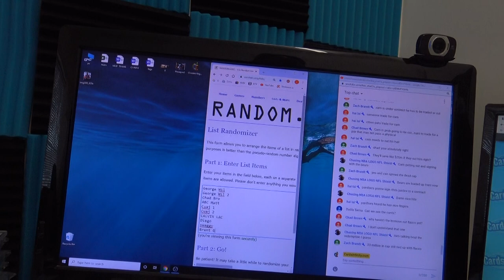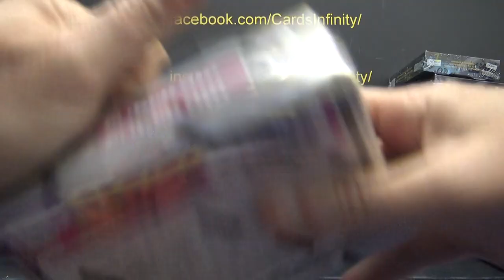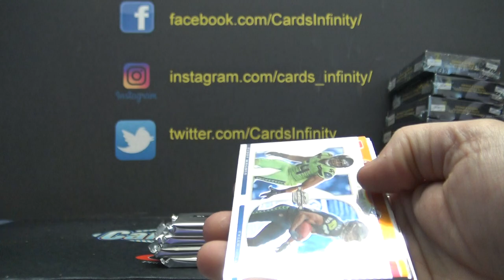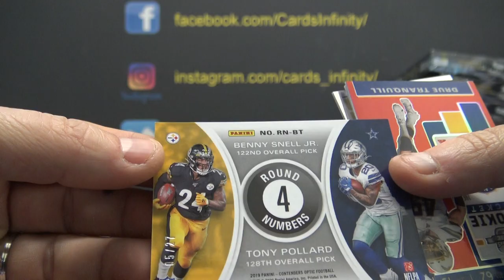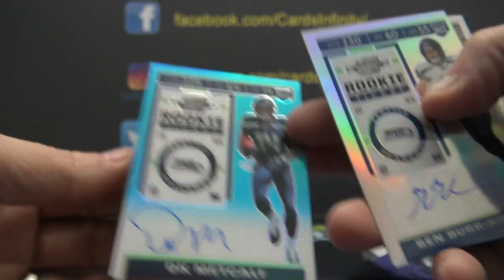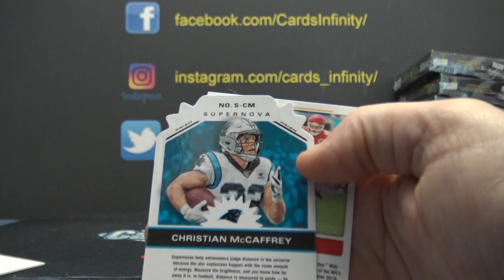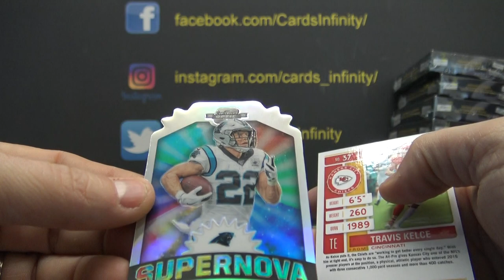2019 Panini Contenders Optic NFL Football 5 Box 1/2 Case 'Serial s' GB